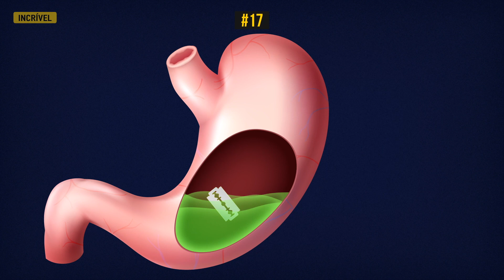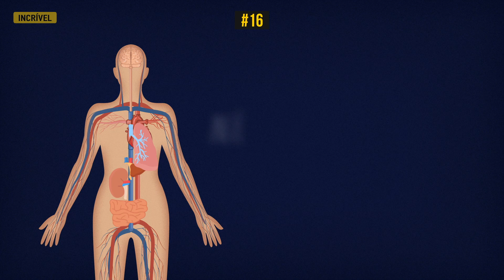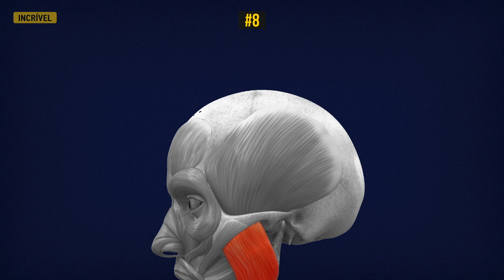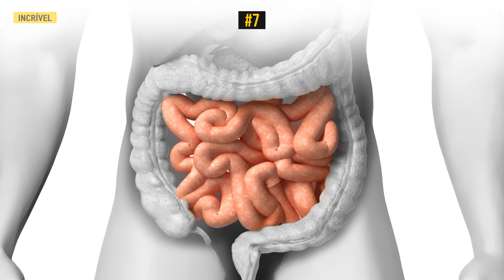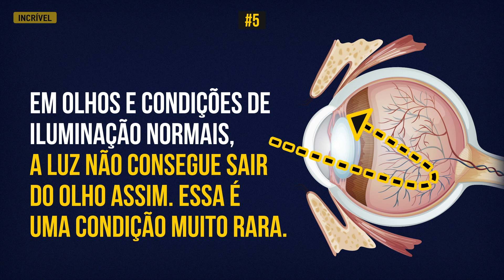17 Fatos Impressionantes que Provam que o seu Corpo é Cheio de Surpresas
O Incrível encontrou alguns fatos impressionantes que provam que existe algo de muito poderoso sobre nossos corpos. Cientistas revelam novas descobertas sobre o corpo humano quase todos os dias, e algumas delas vão te surpreender!

5-Minute Crafts Youtube: goo.gl/0f2h9p